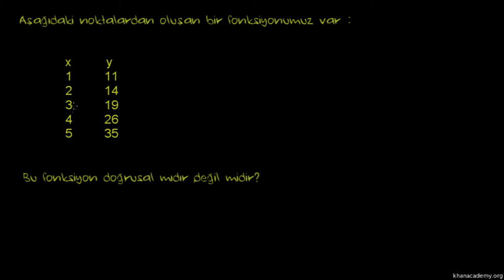Doğrusal Fonksiyonları Tanıma (Matematik / Cebir)